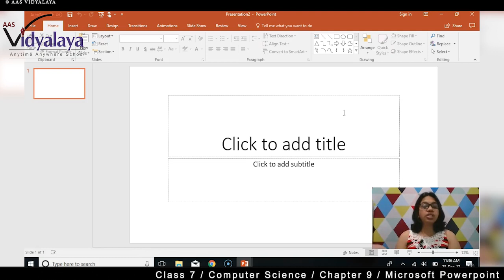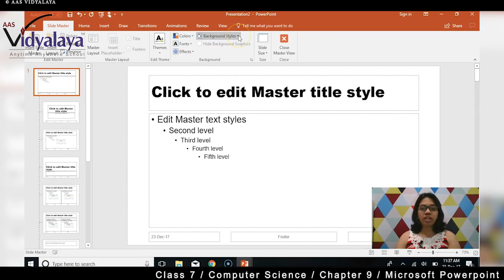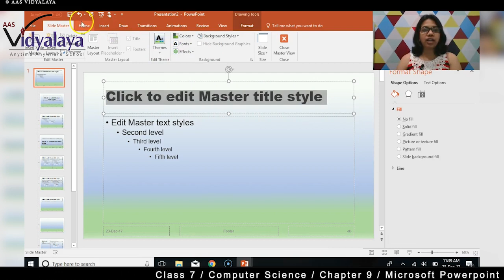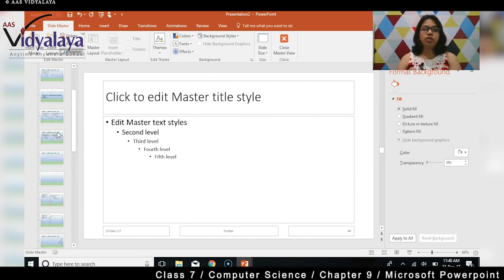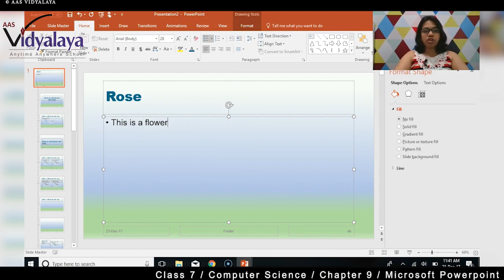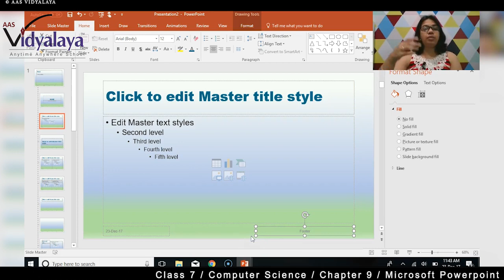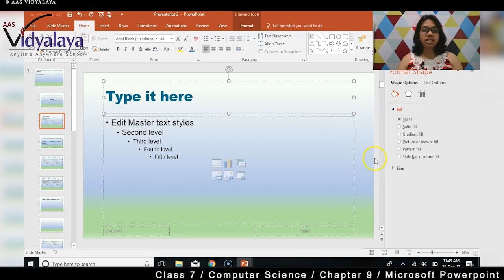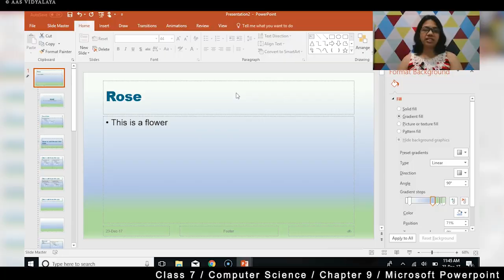71 NIOS OBEC ICT C4S17 - Microsoft Powerpoint